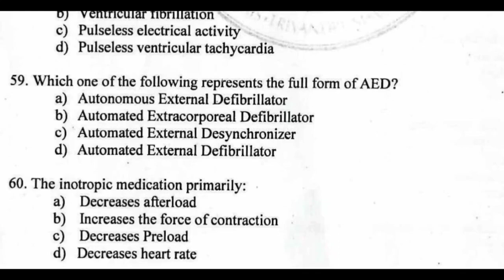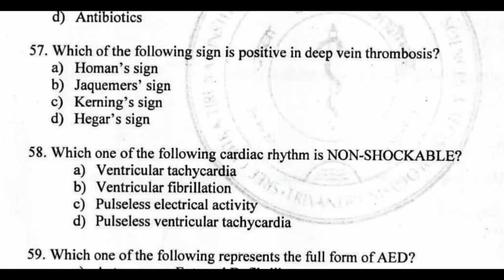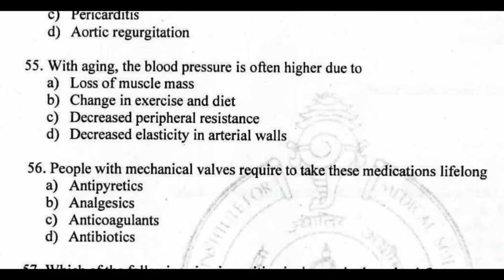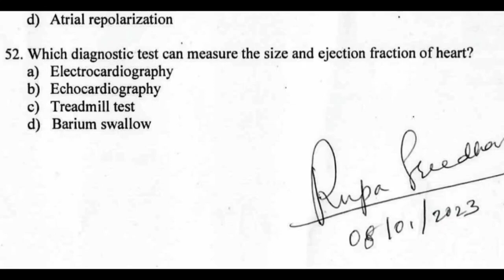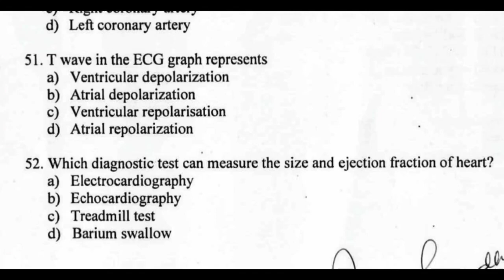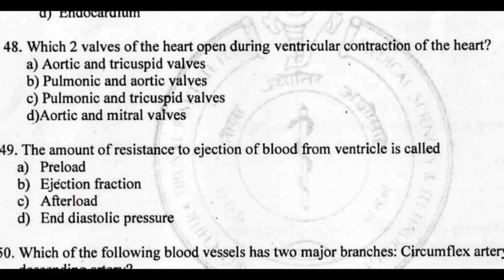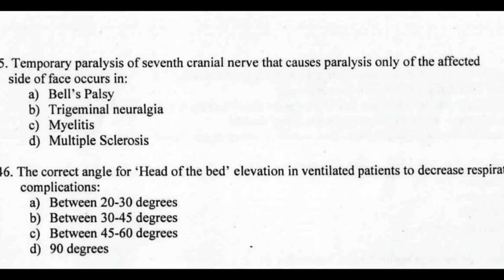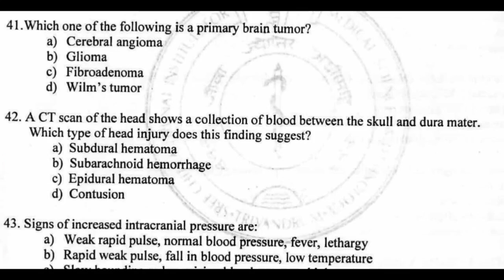AIIMS- OLD QUESTION PAPER PART 106//ESIC//RRB//MRB//DSSB//NIMHANS //NURSING OFFICER EXAM PREPARATION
Aiims esic nursing officer exam preparation old question paper part 106